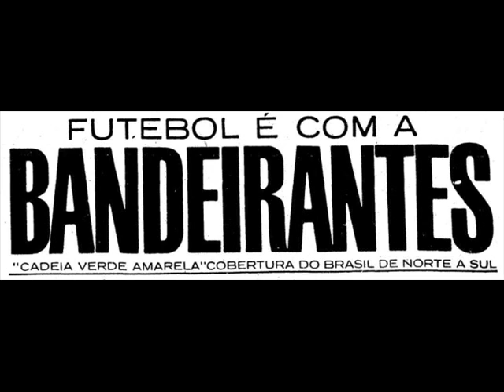Garrincha perde pênalti em um Corinthians x Palmeiras de 1966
No primeiro semestre de 1966, o jogador Garrincha teve uma breve passagem pelo Corinthians. Ele estava com 32 anos e já não mostrava mais o futebol que encantou o planeta nas Copas vencidas pelo Brasil em 1958 e 1962 e também pelo Botafogo. Entretanto, não deixava de ser uma atração.  No dia 21 de março daquele ano, o Corinthians enfrentou o Palmeiras em partida válida pelo torneio Rio-São Paulo. Aos 43 minutos do segundo tempo, o Verdão vencia pelo placar de 2 a 1 até que foi marcado um pênalti para o Timão. Garrincha ficou encarregado da cobrança.  O goleiro Valdir Joaquim de Moraes defendeu, garantindo a vitória para seu time. Ouça o registro desse momento na narração de Fiori Gigliotti e com reportagens de José Paulo de Andrade, pela Rádio Bandeirantes.